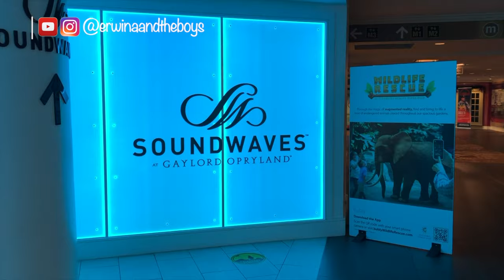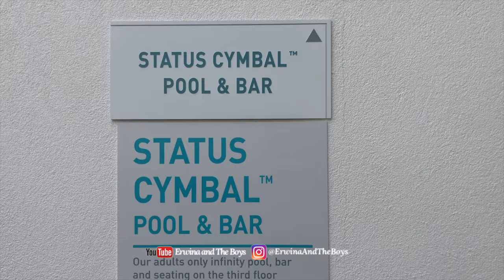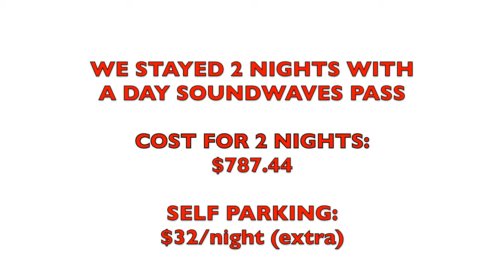SOUNDWAVES OPRYL AND WHAT WE EAT AT THIS INDOOR WATERPARK GAYLORD OPRYLAND (PART 3)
Check out our experience at Sounwaves, Indoor Waterpark at Gaylord Opryland Hotel, including hotel and food tour. Things to do in Nashville, TN.

So We did our hotel and food tour at Opryland hotel and Resort,
now let’s have fun at Sounwaves, Indoor Waterpark at Gaylord Opryland Hotel and check what food they have.

This video is not sponsored, we pay all expenses out of pocket with our own money.

Leave comment bellow, what do you think of this place?

XOXO
Erwina

nashville food tour
Soundwaves Indoor Waterpark at Opryland Hotel, Nashville, TN
soundwavesnashville
grand ole opry
gaylord hotel nashville
gaylord opryland nashville
nashville food

All videos on Erwina and The Boys channel and any part of this video (including thumbnail images) MAY NOT be reproduced or transmitted in any form or by any means, electronic or mechanical, without the written permission of the copyright holder.

Hello, My name is Erwina Hartanti, from Indonesia recently moved to England and then America.
I am a mom of 2 boys and Realtor® in North Carolina - USA